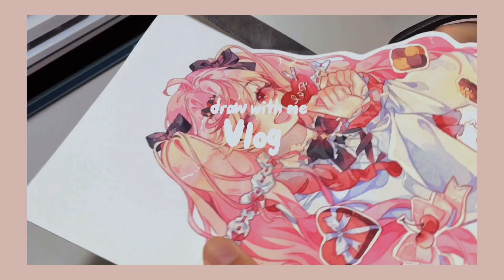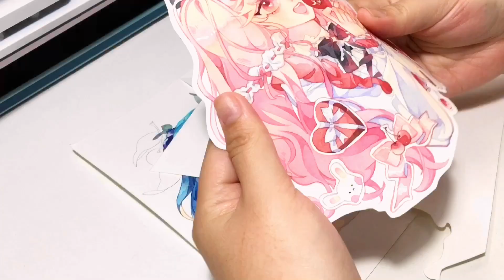Cách mình bảo quản cọ lông thú khi tô màu nước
Shop mình đã cập nhật các mẫu mới rồi nha🥰